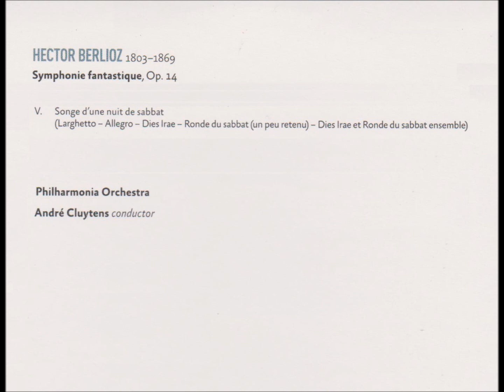ベルリオーズ 幻想交響曲第5楽章 クリュイタンス指揮フィルハーモニア管弦楽団